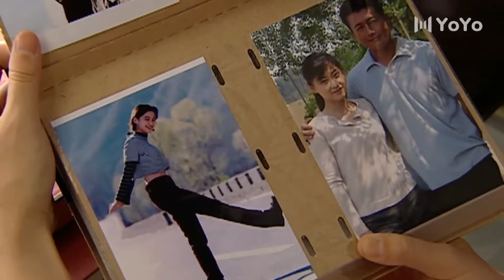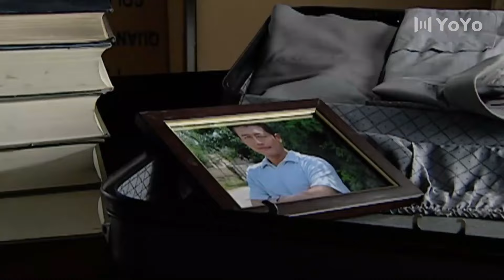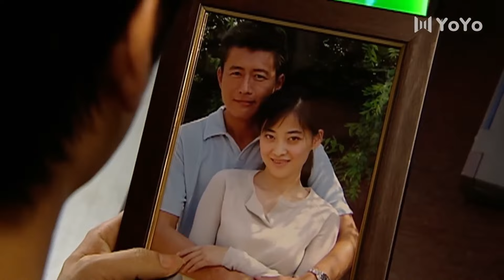💖EP09 前夫從家裡搬走，少婦看著丈夫離開的背影傷心不已💖 |中国电视剧 | 爱情 |都市甜宠 💖kdrama